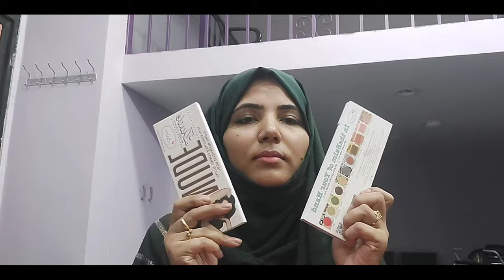weekend Parlour ki busy routine | hair dryer krny k different styles | gifts kiu mily?| Family vlog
I make fun vlogs and challenges